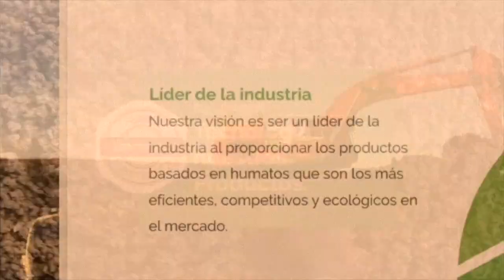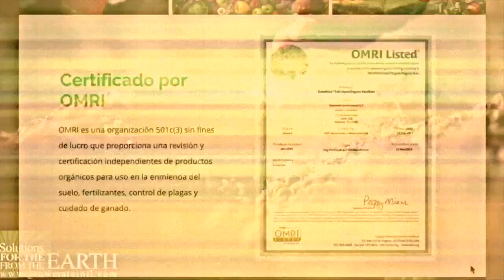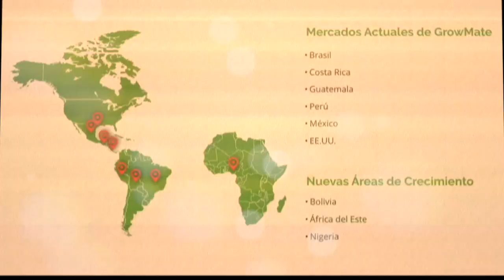G R O W M A T Efinal